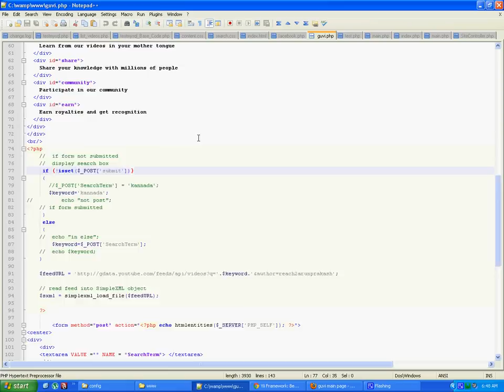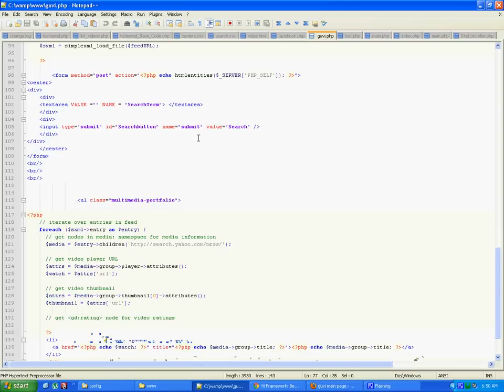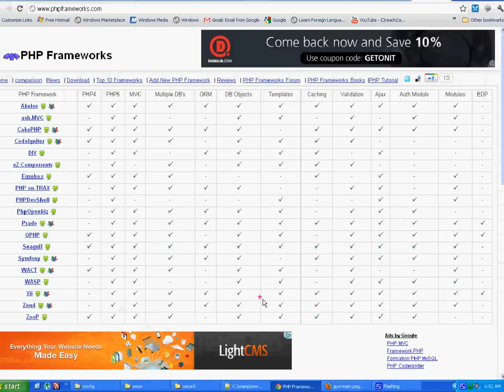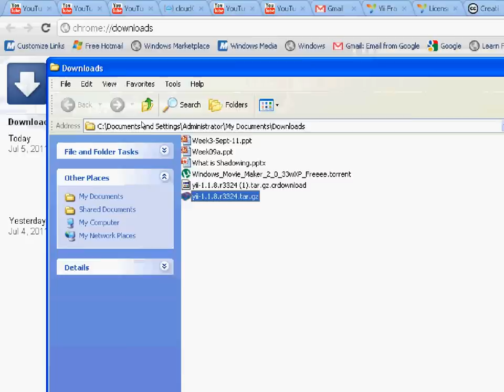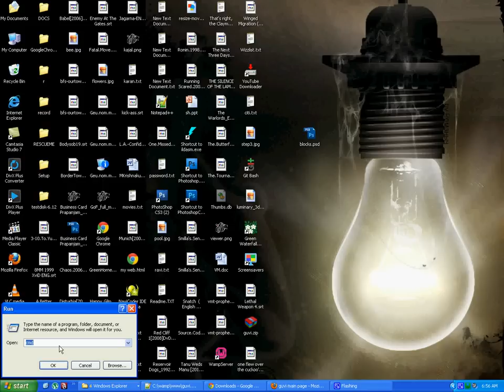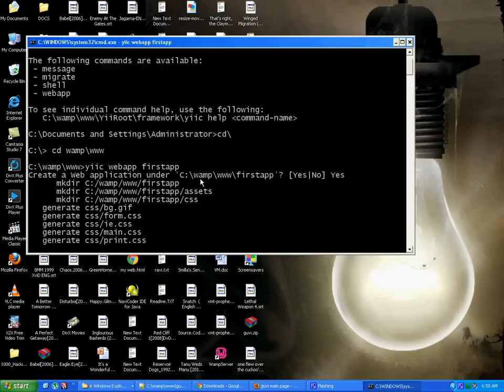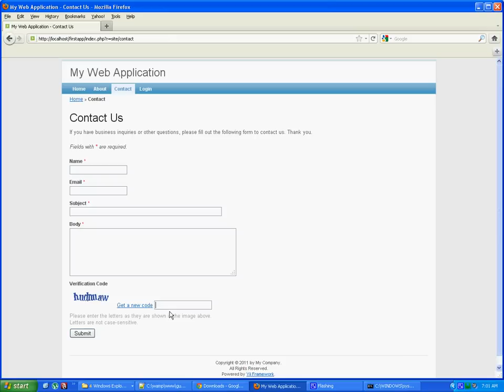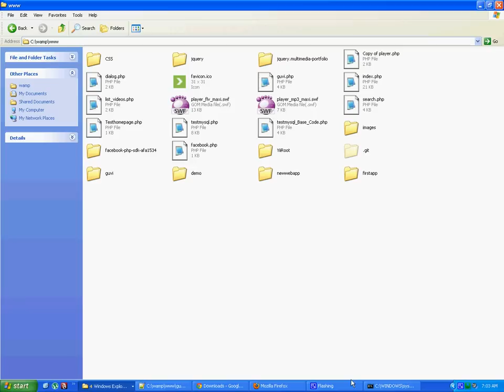Yii Framework - Tamil tutorial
Intro to Yii Framework- Tamil tutorial